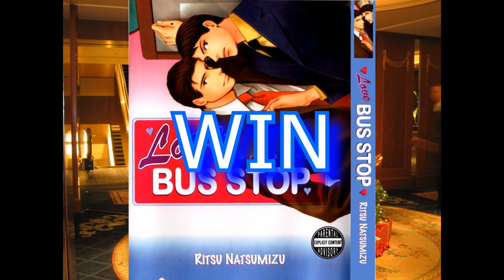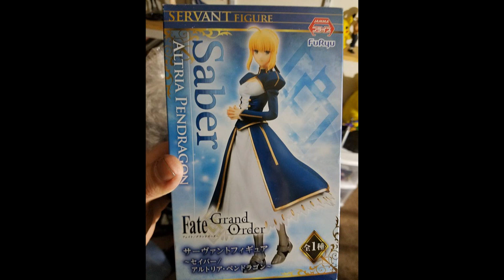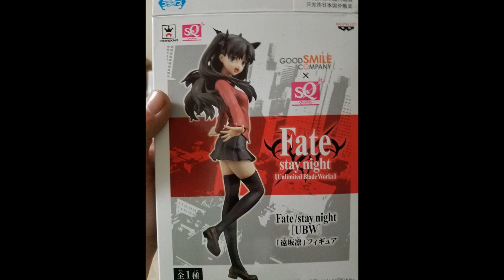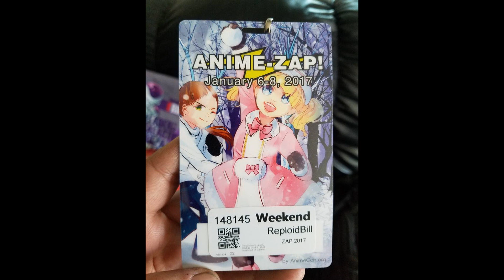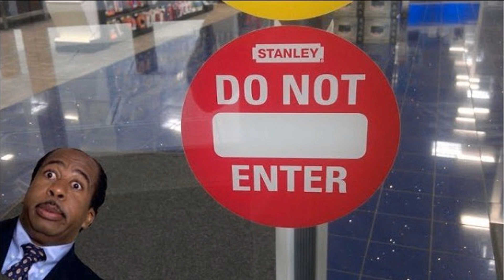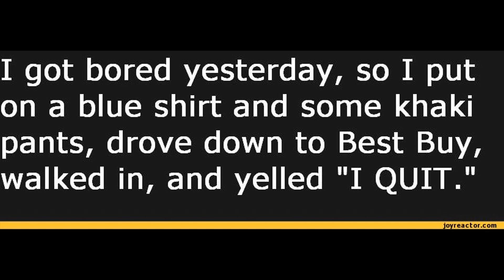Anime Zap 2017 Fandom Knight Panel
We went to Anime Zap again this year and ran a 2017 Panel. This is live and uncut. Check out the entire panel and hear what all crazy we talked about.